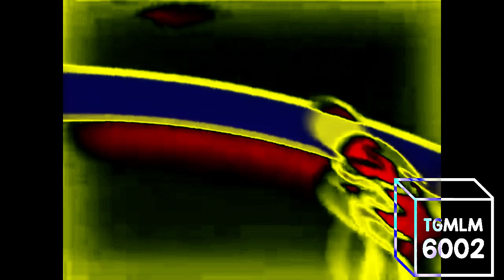Discovery Kids ID #1 Effects (NEIN Csupo Effects)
Requested by 🔆MicheleYdoki123

Credit to Discovery Kids for the source.